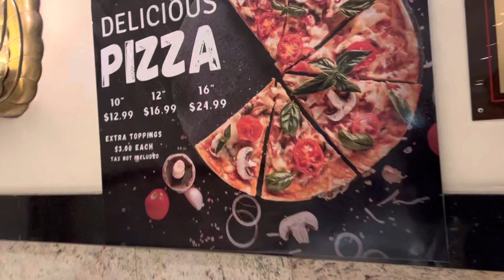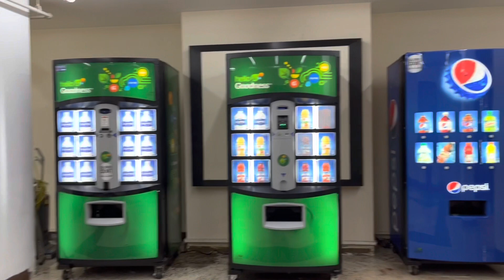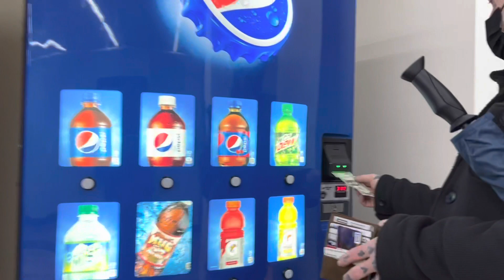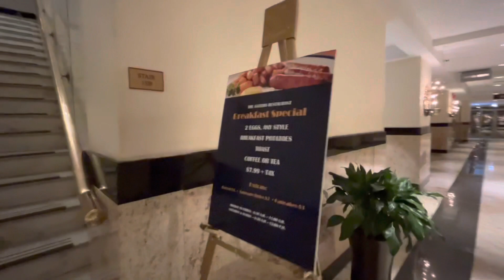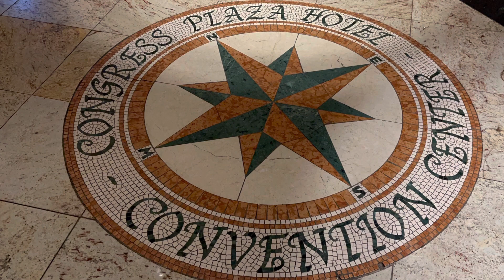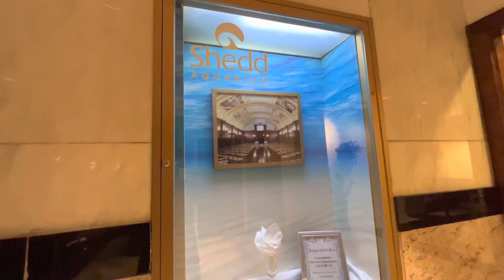Exploring Congress Plaza Hotel in Chicago